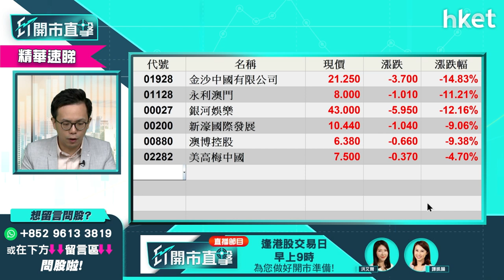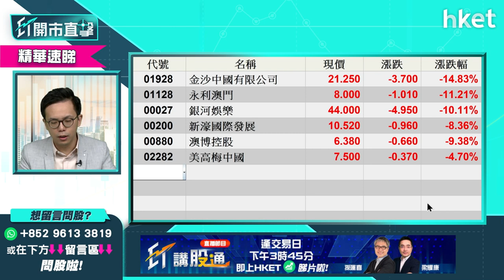【ET開市直擊】（精華）濠賭股急插輸身家 翻生有望嗎？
澳門政府在立法會選舉後公布博彩法修改諮詢，收緊多項要求，多家持有濠賭賭牌的美國賭股於外圍急跌。港股今早開市亦見澳門賭業股急跌，金沙中國 （01928） 跌三成，破逾3年底低見18元；銀河娛樂 （00027）破底低見40元。另外，永利 （01128）、美高梅（02282）、澳博（00880）、新濠（00200）全線下跌。濠賭股短綫翻身無望？盈立證券研究部總監陳偉聰（Jason）為你逐一分析，立即點擊收看／收聽。

重溫《ET開市直擊》（↓）

Time code

00:00 - Tim cook介紹蘋果產品發布會
00:32 - 港股焦點速覽　蘋果概念股點睇
01:16 - 外圍市況速報　美通脹數據溫和
02:50 - 歐洲減買債　預視美國也開始？
05:13 - 港股上日市況速報＋北水盤路
06:28 - 港股再失廿天線　再跌空間有幾大？
09:33 - 新iPhone速評　對蘋果股價影響
12:06 - 蘋果概念股怎分析：舜宇（02382）、瑞聲（02018）、丘鈦（01478）、高偉電子（01415）
15:54 - 澳門賭業股慘輸　收緊博彩監管影響有幾大：金沙中國（01928）、永利澳門（1128）、銀娛（00027）、新濠（00200）、澳博（00220）、美高梅（02282）
20:16 - 港股開市前市況速報
21:53 - ET個股推介：昆侖能源（00135）
23:00 - 恒大料9月銷售續跌對　恒大會否倒下？談中國恒大（03333）、融創中國（01516）、富力地產（02777）、佳兆業（01638）、碧桂園（02007）
28:50 - 金屬資源股回吐會續續？談馬鋼（00323）、鞍鋼（00347）、重鋼（01053）、中鋁（02600）、俄鋁（00486）、中國宏橋（01378）
31:49 - 資源板塊中　水泥股仍值得留意：談海螺水泥（00914）、中建材（03323）、華潤水泥（01313）
34:04 - 港股開市後市況速報
35:31 - 股票分析：銀娛（00027）股價前景點睇？
37:15 - 股票分析：時代鄰里（09928）買賣策略
39:26 - 股票分析：華潤萬象生活（01209）買賣策略
41:51 - 股票分析：瑞聲（02018）前景點睇？
43:27 - 股票分析：高偉電子（01415）前景點睇？
44:37 - 股票分析：中國有色礦業（01258）前景點睇？
46:08 - 股票分析：江西銅（00358）前景點睇？
47:11 - 股票分析：中國稀土（00769）可以追落後嗎？
48:33 - 股票分析：京東物流（02618）前景如何？
49:18 - 股票分析：中石油（00857）前景如何？
51:07- 股票分析：中國海外（00688）前景如何？
52:58 - 股票分析：中興通訊（00763）前景如何？
54:03 - 股票分析：騰訊（00700）可抵撈
56:49 - 財經日誌提提你